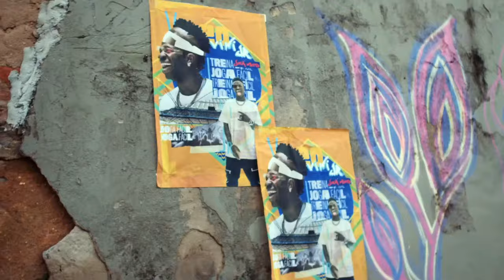MAURO SILVA - Flow Sport Club #113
BETNACIONAL | A maior resenha esportiva com o maior site de jogos no Brasil. Profetizou, ganhou, sacou.

VINTAGE CULTURE | APOIE O DJ MAIS FODA DO BRASIL NA VOTAÇÃO PARA A DJ MAG 2022

Tetracampeão de futebol pela Seleção Brasileira na Copa do Mundo de 1994, Mauro Silva foi volante campeão espanhol pelo Deportivo La Coruña e hoje é vice-presidente da Federação Paulista de Futebol.

ANFITRIÕES:
 Igor

DIREÇÃO:
Gianzão

PRODUÇÃO:
 Ale Salvador